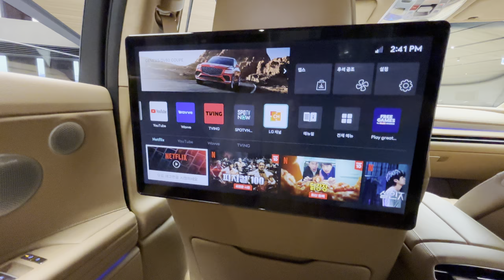[The GENESIS] G80 2025 | Experience Netflix at The Back of Your Car!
genesisg80@LuxuryCarsSeoul
Experience Netflix in the comfort of your 2025 Genesis GV80's luxurious back seat! The car's state-of-the-art infotainment system is designed to support real-time video streaming, enabling passengers to enjoy their preferred shows and movies while traveling.